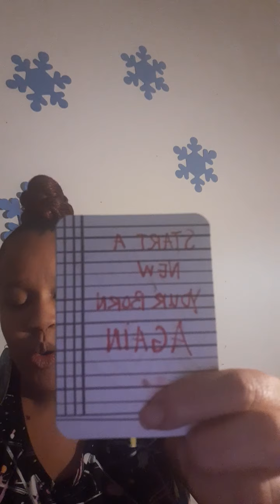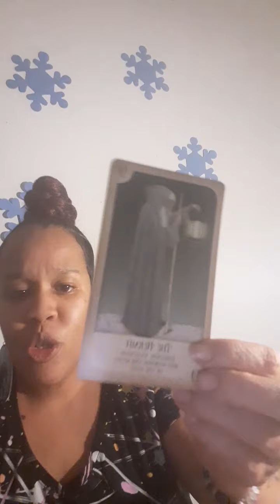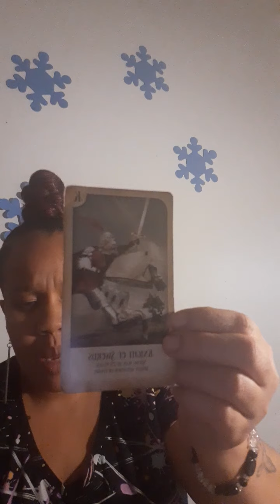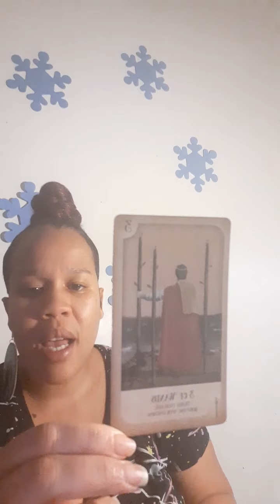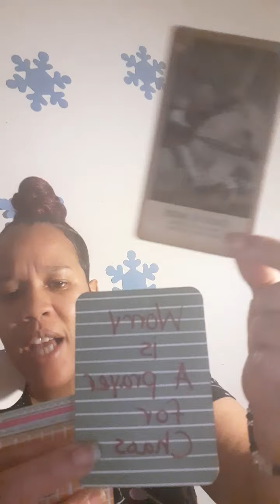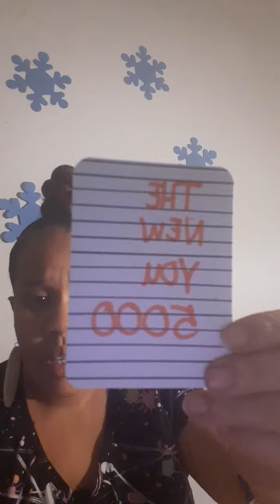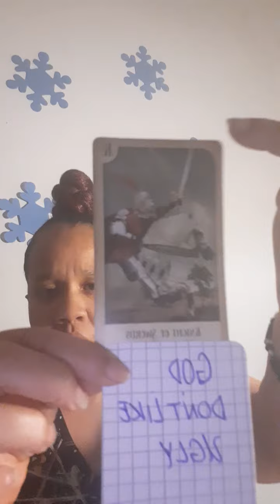Divine masculine Divine feminine What is going on? What should I do?December 8, 2020